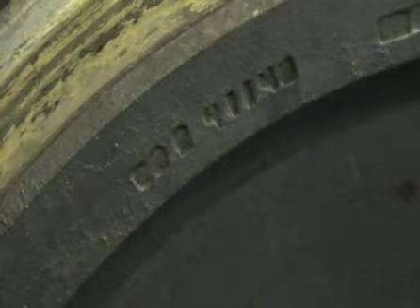Учебное видео по вагонам